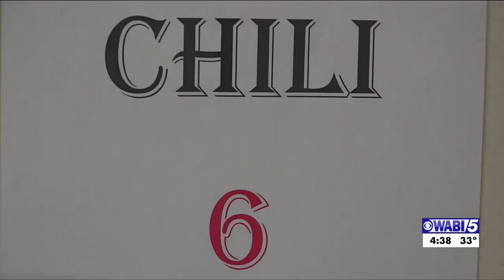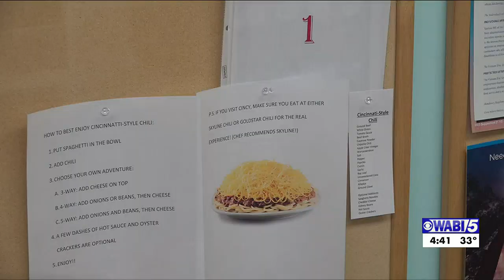WABI Chili-Chowder Cookoff